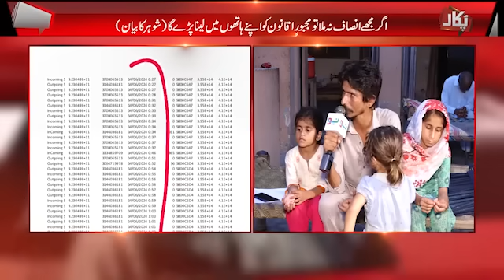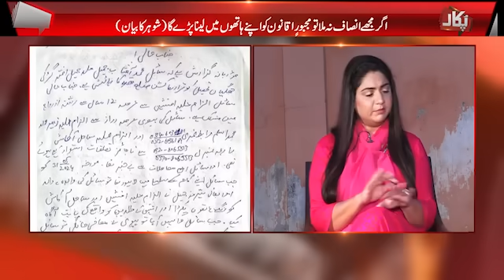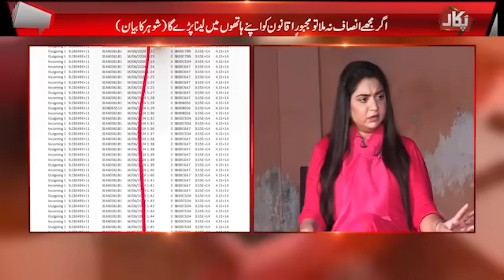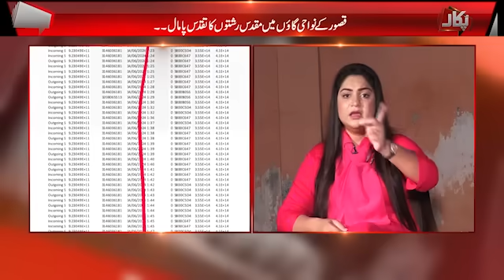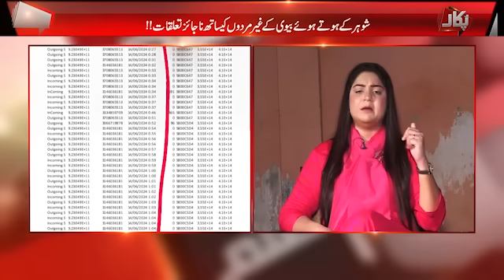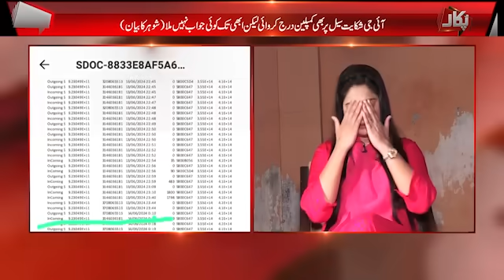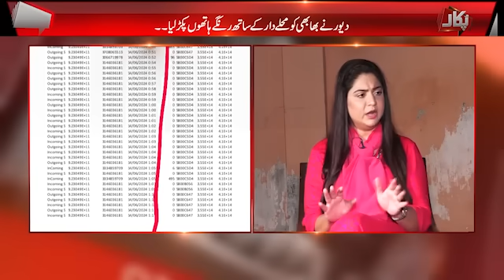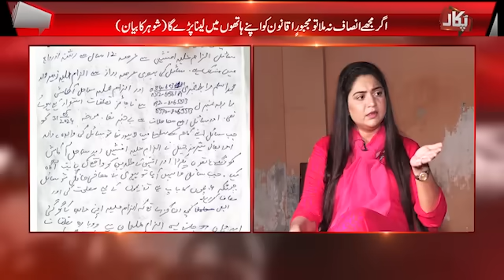Bivi Ny Apny He Ghar ko Fahashi Ka Adda Bana Lia | Pukaar With Tehmina Sheikh